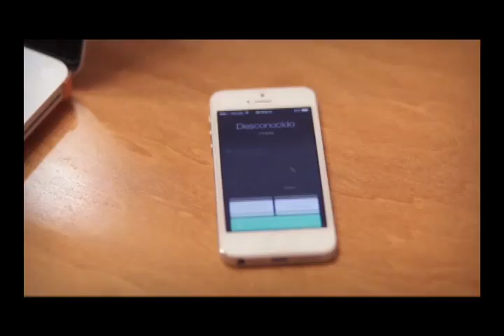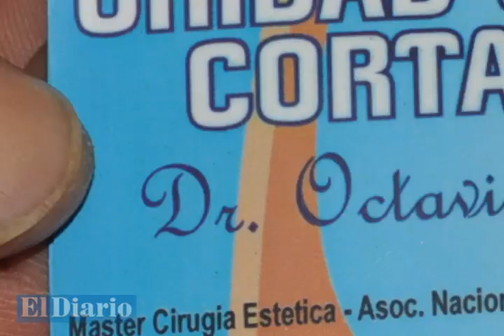Acude cirujano de Nidia a la Fiscalía